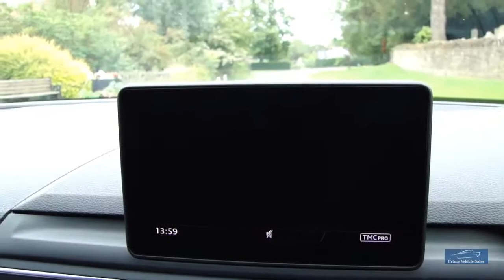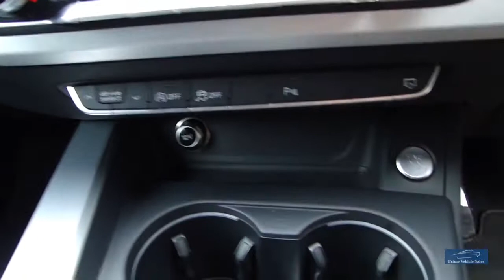2016 AUDI A4 2.0 TDI 190 Avant Quattro S-Line S-Tronic *HUGE SPEC*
A Fantastic Example Presented In Ibis White With Black Half Leather Trim, 1 Company Owner From New, Full Audi Service History, New Pair Of Front Tyres, 2 Remote Keys, Additions Include: Heated Front Seats, 18" 5 Spoke Dynamic Alloy Wheels, Front/Rear Park Assist, Hill Hold Assist, Electric Folding Door Mirrors, Rear Privacy Glass, Plus Much More! We Are Happy To Provide A Phone Tour Of Any Vehicle To Accompany The Extensive PHOTO And VIDEO Presentation. Please Go To Our Web Site To View The Video. Fantastic part exchange deals, and competitive Finance rates available through Our Finance Partner. Debit card payment facilities available Prime Vehicle Sales offer all their vehicles with: HPI check to confirm their history before entering our forecourt, and a certificate will be provided upon collection.Our vehicles are given a full safety check. Where applicable independent 6 month extendable warranty included All our vehicles are given a premium valet service prior to collection